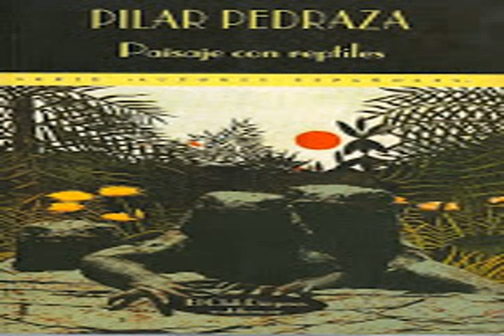los ojos azules pilar pedraza